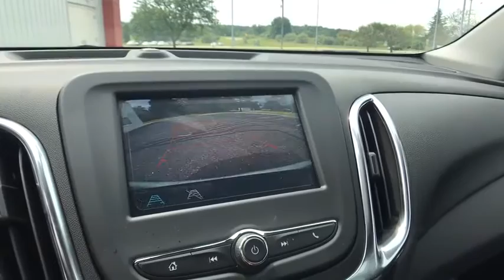2018 Chevrolet Equinox Clarkston, Waterford, Lake Orion, Grand Blanc, Highland, MI 180188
2018 Chevrolet Equinox  - Stock#: 180188 - VIN#: 3GNAXJEV5JS502885

Bowman Chevrolet
6750 Dixie Hwy

* 2018 Chevrolet Equinox 1LT...Features include: Bluetooth, Rear Vision Camera, OnStar Navigation, 7.0'' Touch-Screen with MyLink, SiriusXM Satellite Radio, Built in WiFi, Remote Start, Heated Front Seats, Power Heated Mirrors and Keyless Entry.   Prices do not include taxes, title, license, and doc fee. Price includes: $2,000 - Chevrolet National Purchase Bonus Cash. Exp. 08/31/2017, $750 - Chevrolet Select Market Bonus Cash. Exp. 09/05/2017, $1,500 - GM Lease Loyalty Purchase Private Offer. Exp. 09/05/2017